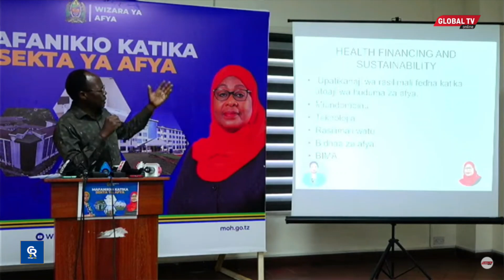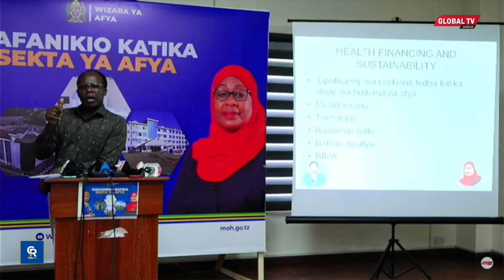"LAZIMA TUJE na BIMA ya AFYA kwa WATU WOTE ILI MFUMO wa AFYA USIVURUGIKE" - NAIBU WAZIRI MOLLEL...